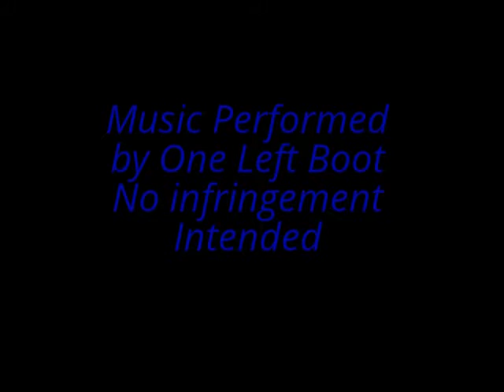Doom and Gloom - re booted official cover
2nd time Round just after learning it just a run through not the best of endings..
Haven't worked one out yet!
No bass player and the other guitarist is hiding to the left somewhere!
I created this